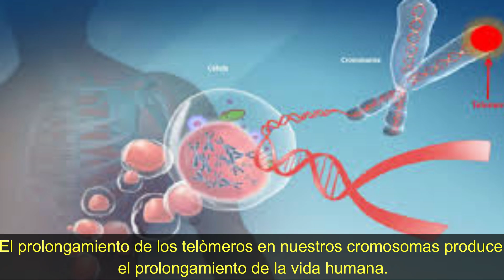No fuè creaciòn, fuè genètica.La Biblia, un libro impactante.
En esta video-pildora  te mostrarè el pasaje bìblico que narra còmo los Elohim hicieron a los Adamitas.Te invito a no perderte esta informaciòn hasta el final y asì poder tener una continuidad en toda la historia apasionante que nos narra esa compilaciòn de libros llamados Biblia.
La informaciòn contenida en los argumentos la desarrollè desde las fuentes de los libros del exègeta traductor e investigador Mauro Biglino y otros.